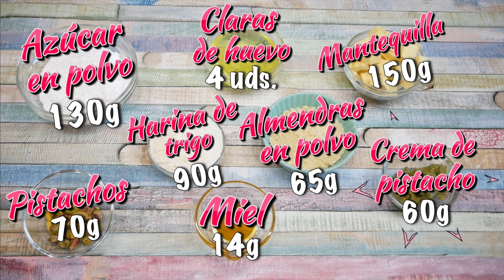Fácil y más rico imposible: TIGRES DE PISTACHO / El Rincón de Belén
Hola amigos♡, bienvenidos un día más al Rincón de Belén. Hoy os voy a mostrar cómo hacer unos TIGRES, pero en esta ocasión van a ser de pistacho. Son una delicia y muy sencillos de preparar. Si queréis ver como hacerlos, pues os invito a ver el vídeo

➡RECUERDA QUE HABRA RECETAS NUEVAS CADA SEMANA, NORMALMENTE LOS MIERCOLES

🔸🔸🔸🔸 INGREDIENTES 🔸🔸🔸🔸

Con estas cantidades me han salido 8 unidades

➡PARA LOS TIGRES:
-130g de azúcar en polvo ó azúcar glas
-4 claras de huevo talla M, a temperatura ambiente
-150g de mantequilla sin sal
-90g de harina de trigo normal para todo uso
-65g de almendras en polvo
-70g de pistachos troceados
-14g de miel (1 cucharada), la que yo he usado es miel de flores
-60g de crema de pistachos

➡PARA EL RELLENO:
-100g de chocolate blanco
-20g de crema de pistacho
-40g de mantequilla

🛒Aquí puedes encontrar la crema de pistacho que he utilizado

🛒Aquí puedes encontrar unos moldes similares a los que he usado

SI QUIERES CONSEGUIR UN SOPORTE PARA MANGAS PASTELERAS COMO EL QUE UTILIZO EN MIS VÍDEOS SOLO TIENES QUE PONERTE EN CONTACTO CONMIGO EN EL SIGUIENTE CORREO

🔸🔸🔸🔸CONTACTO E-MAIL🔸🔸🔸🔸

MANDAME TU FOTO CON ALGUNA RECETA MÍA Y LAS PONDRÉ EN UNA CARPETA DESTACADA EN INSTAGRAM 😉, allí podrás verla durante algún tiempo

🔸Facebook ➜ @rinconbelenreposera
🔸Instagram ➜ rinconbelenrepostera
🔸TikTok ➜ @elrincondebelen
🔸Pinterest ➜ belenrepostera

-Outside the Box de Patrikios (biblioteca de audio de YouTube)
-Beyond de Patrikios (biblioteca de audio de YouTube)
-Timeless de Slenderbeats (biblioteca de audio de YouTube)

  by Belén♡                2022